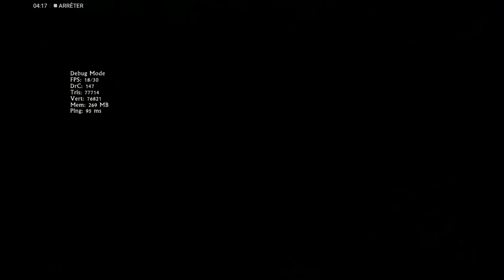⚔️ WildCraft BA: Puissance14 vs anx0ety & Randoms